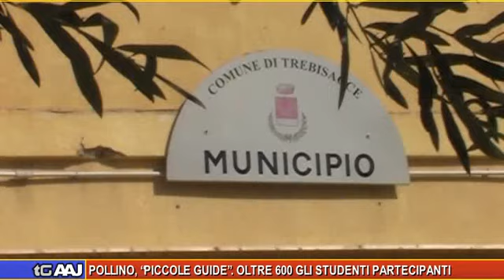TG.AAJ edizione del 2 aprile 2012